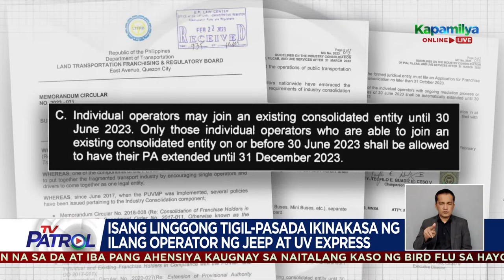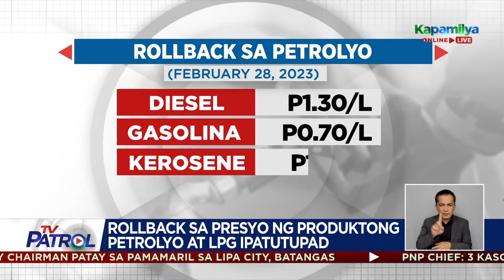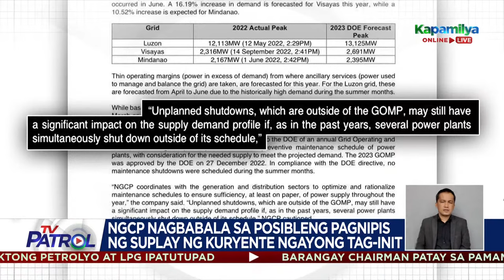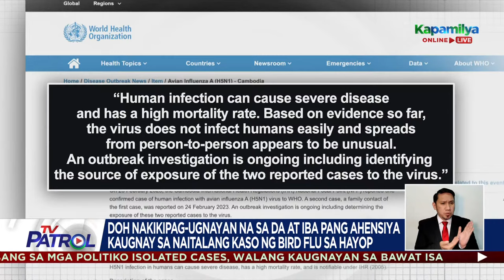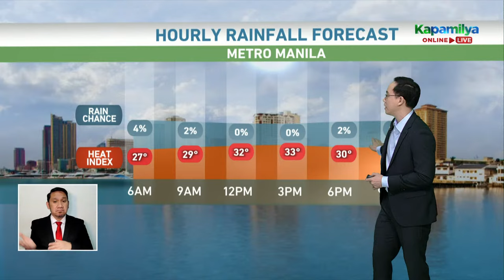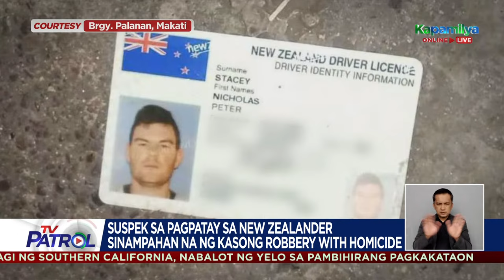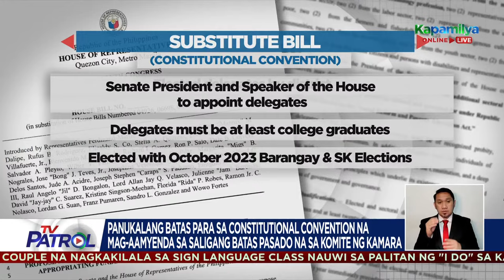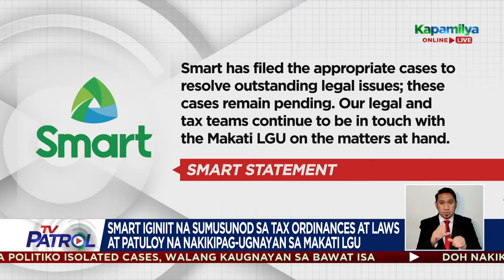TV Patrol Livestream | February 27, 2023 Full Episode Replay